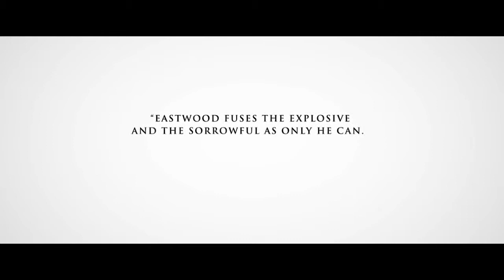American Sniper - Official Trailer 2 - Movie Trailers 2015 - Oscars Nominated Best Picture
Click "SHOW MORE" for extended information on the movie!

U.S. Navy SEAL Chris Kyle is sent to Iraq with only one mission: to protect his brothers-in-arms. His pinpoint accuracy saves countless lives on the battlefield and, as stories of his courageous exploits spread, he earns the nickname “Legend.” However, his reputation is also growing behind enemy lines, putting a price on his head and making him a prime target of insurgents. He is also facing a different kind of battle on the home front: striving to be a good husband and father from halfway around the world.

Despite the danger, as well as the toll on his family at home, Chris serves through four harrowing tours of duty in Iraq, personifying the spirit of the SEAL creed to “leave no one behind.” But upon returning to his wife, Taya Renae Kyle (Sienna Miller), and kids, Chris finds that it is the war he can’t leave behind.